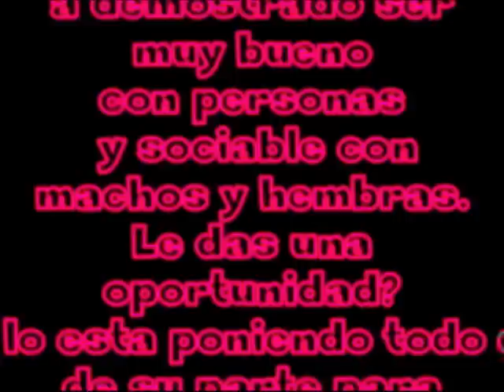APASOS VITORIA- RASTREATOR (REF: 110246) STANFFORD SHIRE ADOPTADO!!!!! SUERTE GRANDULLÓN!!!!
Raza: STANFFORD SHIRE
Edad: 1,5AÑO / 1,5 JAHRE
Sexo: MACHO-RÜDE
Descripción: ABANDONADO EN UN PUEBLO. ES MIEDOSO CON LAS PERSONAS HASTA QUE LAS CONOCE. PARECE QUE SU CORTA VIDA HA SIDO DURA. LE ENCANTA CORRER Y JUGAR COMO A UN CACHORRO.SOCIABLE CON PERROS.
Asociación Protectora de Animales SOS Vitoria
Perros: 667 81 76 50 ó 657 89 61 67
Gatos: 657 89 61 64 ó 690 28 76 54